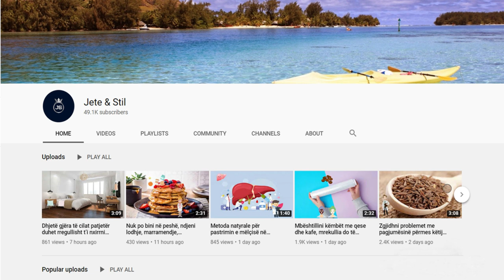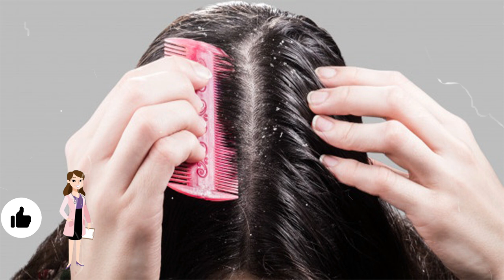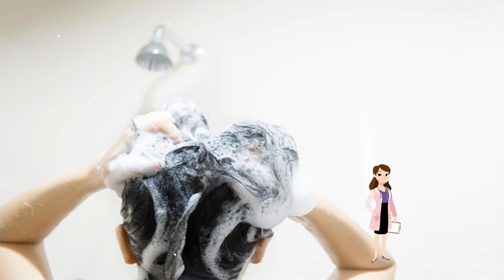Zgjidhja më e mirë, si të hiqni zbokthin në kushte shtëpie me këto maska natyrale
Njomni flokët dhe ndani në disa pjesë. Nëpër sipërfaqe të kokës qitni një ose dy lugë kripë deti dhe me gishta të lagur bëni butësisht masazh flokëve 10-15 minuta. Nëse mund të kërkoni nga dikush që t’jua bëjë masazhin – edhe më mirë! Do të jetë më i efektshëm, ndërkaq edhe ju do të mund të kënaqeni me masazh.

Moisten the hair and divide into several parts. Put one or two tablespoons of sea salt on the surface of the head and gently massage the hair with wet fingers for 10-15 minutes. If you can ask someone to massage you - even better! It will be more effective, while you too can enjoy the massage.